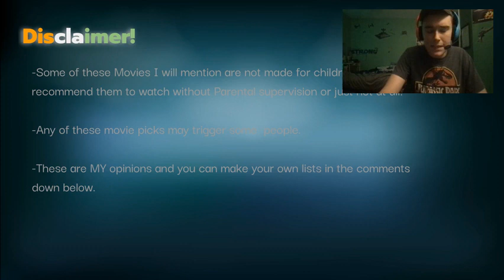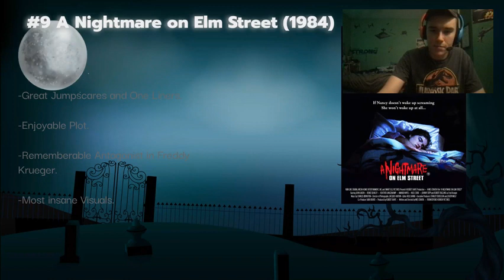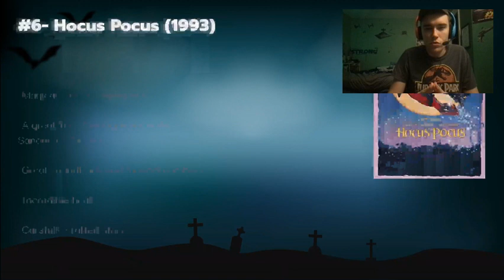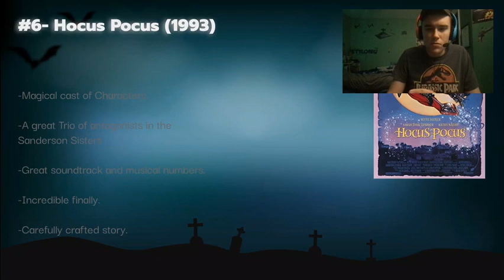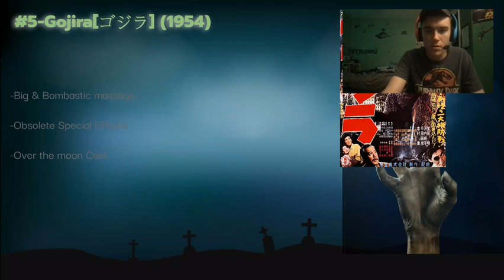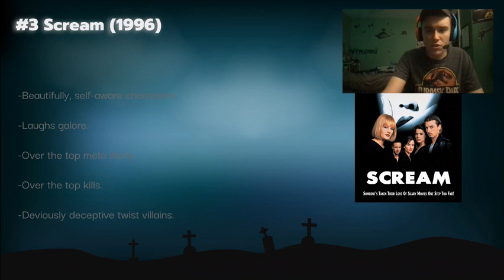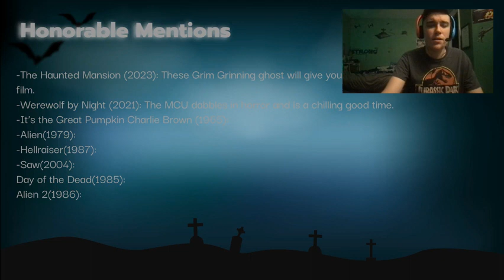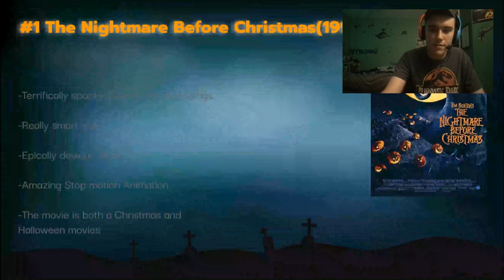Top 10 Halloween Movies(In My Opinion)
Happy Halloween everyone! It's that time of the year of the year again, where we go trick or treating and watch some scary movies. But which are the best (in my opinion). So join me in this Skrillboy's TGDM vids Halloween special!

More Skrilltastic Content:🐉